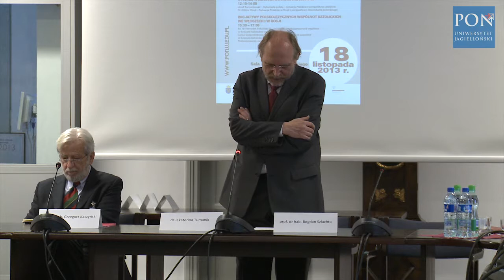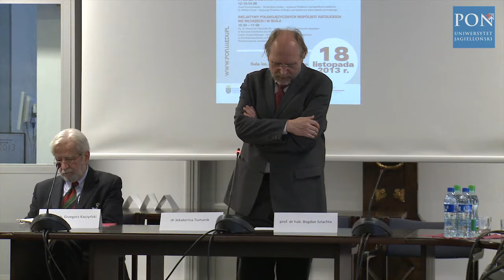Konferencja "Rycerze wolności" Polska diaspora we Włoszech i w Rosji w XX w.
Konferencja poświęcona XX-wiecznej diasporze Polaków we Włoszech i w Rosji stanowi kontynuację zapoczątkowanego przez PON projektu naukowego „Rycerze  wolności". Podczas konferencji przedstawiono najnowsze badania nad dziejami Polaków na obczyźnie, jak również wspomnienia świadków historii. Do udziału zostali zaproszeni znani naukowcy z Rosji, Włoch oraz Pols